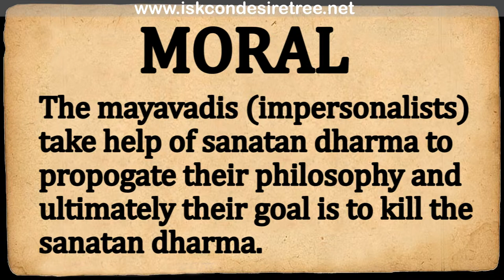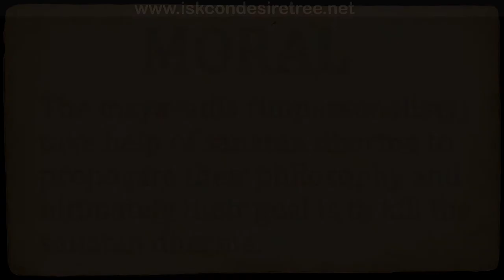Illustrated Story - The Axe and The Tree